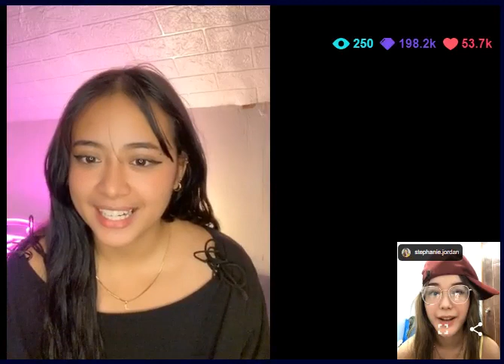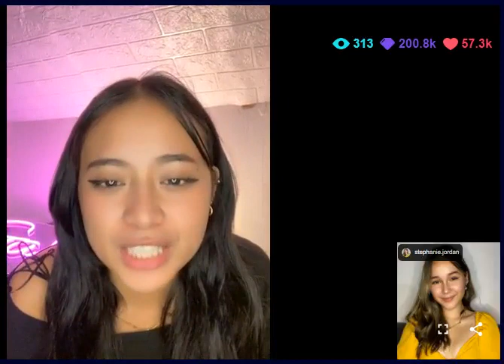HYPHER STEPHANIE JORDAN UMAKYAT SA LIVE NI GABB SKRIBIKIN